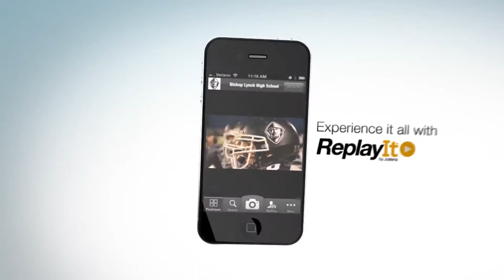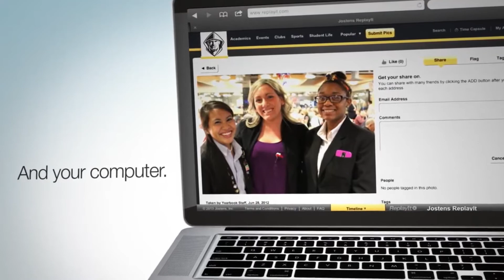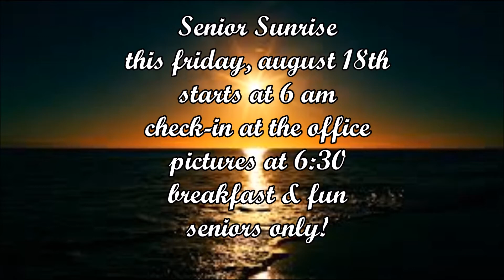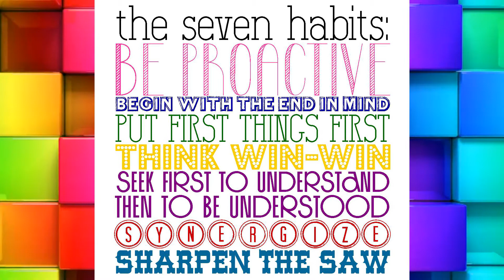Day 4 of Sky Pointe Media